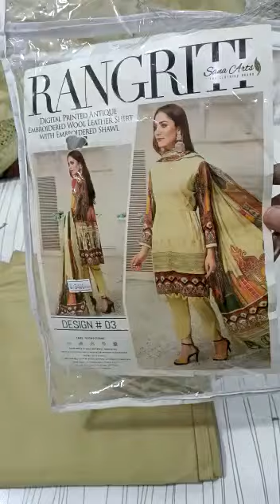Orignal pakistani suits query and order book on